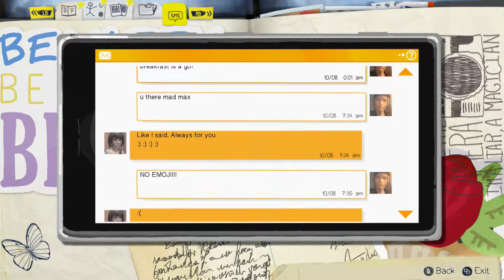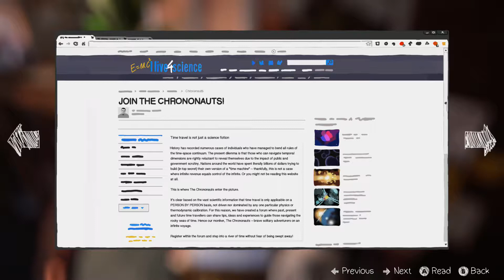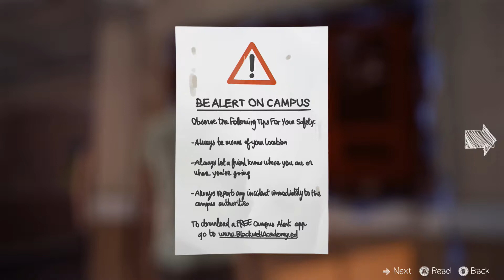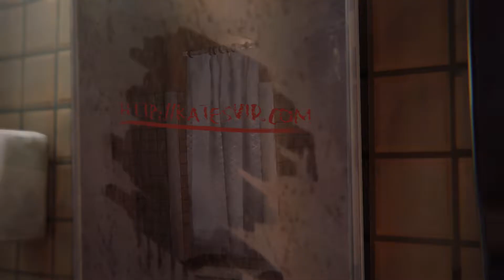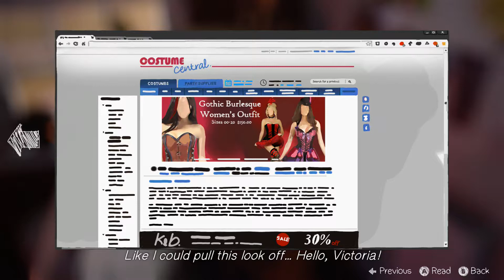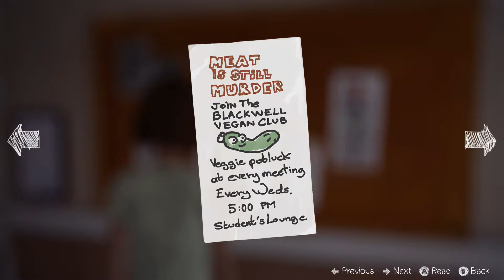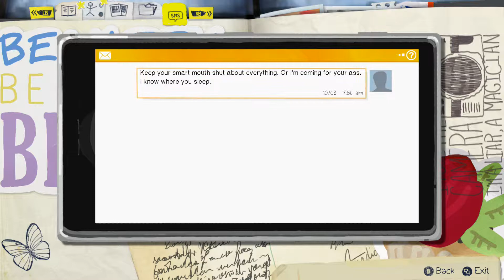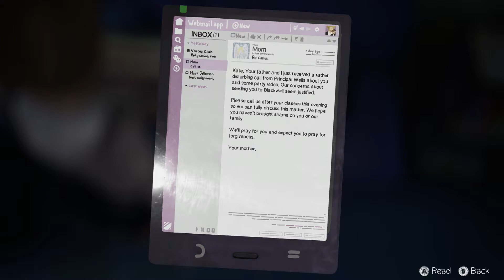Life is Strange Episode two - Out of Time part 1-6 Lets Play!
My life is strange gameplay. I know i did a bad job in commentary yet again, if you can leave some feedback, it would be great.

Music is the video:

Something Good - alt-J